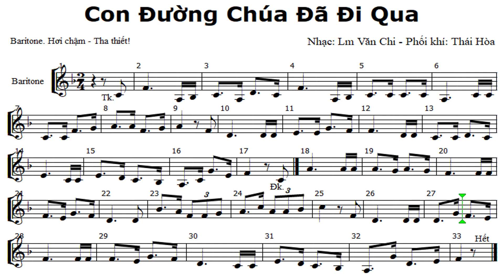021.d. Con Đường Chúa Đã Đi Qua (Mình Thánh Ca Nguyện) – Baritone – Độ Kèn – Âm Nhạc Thái Hòa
(Mến tặng đội kèn em Dũng và các tặng các đội kèn các bạn yêu quí)
* Bài này gồm 5 clip: Clip tổng + Altotsax + Trumpet, Clip Baritone và Clip Bass.
* Ghi chú: Kí hiệu trong bài: Đk – là câu Điệp Khúc, Tk - là câu Tiểu Khúc  là câu 1, câu 2 hoặc câu 3,… Dấu II:   :II là dấu nhắc lại. Dấu Coda (hình tròn có dấu cộng) là kí hiệu dùng để kết bài, khi nào kết bài thì ta bỏ đoạn nhạc ở giữa (ở trong 2 dấu) và đọc câu kết cuối cùng, tức là đọc đến chỗ xuất hiện CODA lần 1 rồi bỏ đoạn nhạc đọc tiếp chỗ CODA lần 2 đến hết,…
* Danh sách phát này gồm các bản nhạc - Các bè của một dàn kèn được phối khí đơn giản nhất và dễ thổi nhất có thể. (Bè Bass tôi dùng khóa Son cho mọi người dễ đọc). Đây là nơi lưu trữ một số bản nhạc tôi phối khí để tặng các bạn, nhằm thuận tiện cho việc tự học của các bạn. Các bạn vào đây để nghe bài (bè) của mình. Hoặc  tải bè của mình về điện thoại sẽ tiện cho việc học nhiều nơi không có tín hiệu mạng Internet.
* Cách học hiệu quả:
- Chia bài thành những câu rất nhỏ, chỗ mà ta lấy hơi (Khoảng từ 2 đến 5 hoặc 6 ô nhịp,… lấy chỗ ngân dài làm chỗ hết câu), khi đọc ta luôn giữ nhịp cho mình bằng cách gõ nhẹ theo phách – theo nhịp hoặc dập bàn chân nhẹ theo phách theo nhịp.
- Đọc câu 1 nhiều lần. Thuộc câu 1 rồi sang câu 2 tiếp theo. Thuộc câu thứ 2, ta ghép câu 1 và câu 2 nhiều lần thật kĩ. Đọc hòa với nhạc.
- Tập đọc sang câu 3, thuộc câu 3 rồi ta lại ghép từ đầu (1+2+3). Đọc nhiều lần cho kĩ rồi ta tiếp tục sang câu 4. Thuộc câu 4 rồi ta ghép từ đầu (1+2+3+4). Được rồi ta tiếp tục sang câu 5, Thuộc câu 5 rồi ta ghép 1+2+3+4+5. Kĩ 6 câu rồi ta để đó, tập sang câu 6, ghép từ đầu, …
- Chúng ta học kiểu cuốn chiếu, đến đâu thuộc đến đó các bạn nhé. Nói và thấy thế thì cho là rất cầu kì, rất lâu nhưng thực tế học kiểu này sẽ nhanh thuộc, nhanh gấp 10 lần các bạn đọc tràn lan cả bài các bạn ạ.
- Các bạn cố gắng học tập kĩ, đọc thuộc nhuần nhuyễn, thổi trơn tru nhuần nhuyễn càng nhiều lần càng tốt các bạn nhé. Nhất là những chỗ khó ta càng phải thổi riêng chỗ đó kĩ nhiều lần hơn.
* Bè Altosax và Trumpet thường là bè chính (thường đi chung giống nhau) nên dễ học. Nhạc trưởng lưu ý đọc kĩ bè cho anh chị em bên Baritone – Tenol – Trombone – Bass. Đây là những bè khó thuộc lòng và khó đọc. Nhất là bè Baritone  cần chăm sóc nhiều nhất.
* Ghi chú: Sau (3 con số) số thứ tự 00x là các âm: a = bản tổng phổ, b = Bản dành cho altosaxophone, c = bản dành cho trumpet, d = bản dành cho Tenol và Baritone, e = Bản dành cho Basib. Như vậy mỗi bài ít nhất có 3 clip. Ví dụ: Tất cả các bài có 3 số ở đầu 001 là bài 1, tất cả các bài có số 002 là bài 2, … Các bài có số 008 là bài số 8,…
* Nếu bạn chưa thông thạo nốt nhạc xin tải bài tập này về làm. Làm 2 hoặc 3 bản chưa thông thì xin hãy làm thêm 2 hoặc 3 bản nữa rồi chắc chắn các bạn sẽ đọc thông nốt nhạc trên khuông nhạc! Khi vỡ bài các bạn không phải ghi tên nốt ở dưới nữa!
* Anh Chị Em nào cần bản nhạc của các bè hoặc cần trợ giúp, trao đổi gì thì xin liên hệ với mình bằng cách gửi Mail, nhắn tin qua FB hoặc Commen ở dưới clip mình sẽ hồi đáp nhanh nhé!
Độ Kèn xin Mến chúc các anh, các chị, các em và các bạn là thành viên các Hội Kèn luôn vui, khỏe. Luôn bình an hạnh phúc và luôn tìm thấy nhiều niềm vui, niềm vinh hạnh trong ơn nghĩa Chúa trong công việc phục vụ nhà Chúa mà ta đang làm – Nguyện xin Chúa trả công bội hậu cho mọi người và gia đình ở đời này và đời sau - Amen!
Độ Kèn xin trân trọng!